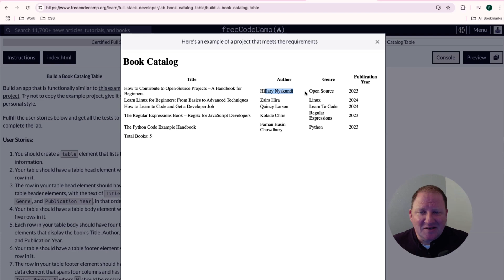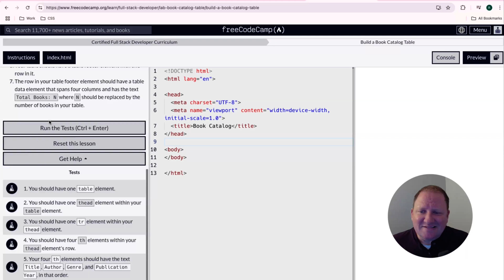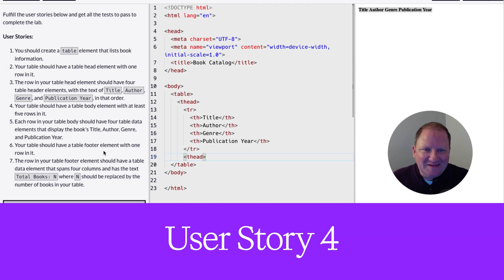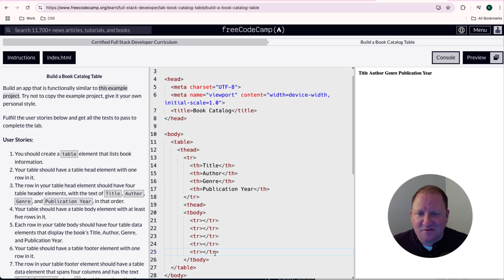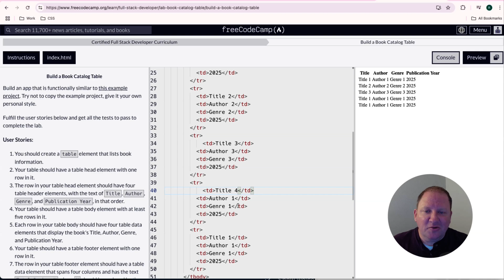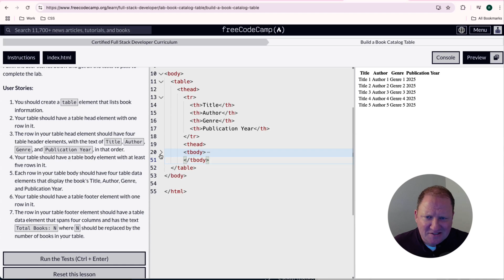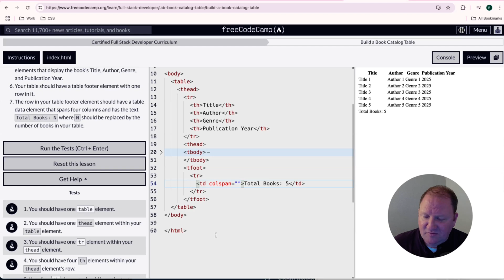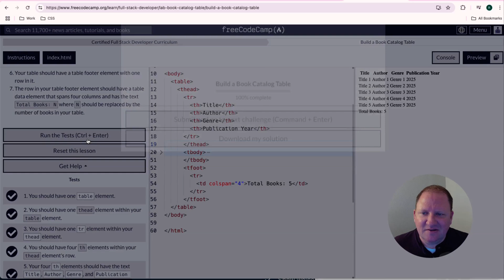freeCodeCamp - Build a Book Catalog Table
Learn how to master HTML tables in minutes with this quick demo! In this video tutorial by Rob from PreCodeCamp, you’ll discover how to create a simple book catalog table step-by-step. Whether you’re completing FreeCodeCamp’s lab exercises or just starting out with HTML, this guide has you covered. Rob demonstrates how to structure a table, add headers, rows, and data, and troubleshoot common errors to pass all the unit tests successfully.

This tutorial introduces the concept of table elements, table heads, bodies, footers, and how to format your data following best practices. Watch as Rob walks you through user stories, explains why tests may fail, and shows you how to fix them. You’ll also learn tips to keep your code clean and organized while meeting all the requirements of FreeCodeCamp’s challenges.

It has links to all our courses. We are truly here to help you learn and excel as you become a developer. We want you to leave our program; it’s our job!

FreeCodeCamp is a registered trademark of FreeCodeCamp.org.
This video provides independent commentary and educational insights based on publicly available materials.

00:00 freeCodeCamp - Build a Book Catalog Table
00:34 Project Overview
02:08 User Story 1
02:50 User Story 2
03:42 User Story 3
05:08 User Story 4
06:08 User Story 5
08:57 User Story 6
09:43 User Story 7
11:31 Final Thoughts